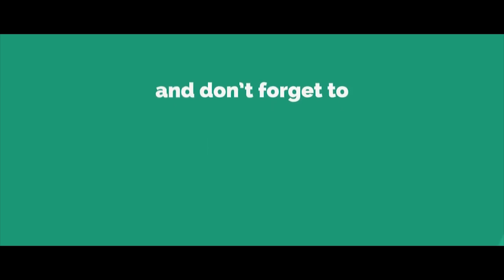आरती - भोर भई दिन चढ़ गया मेरी अम्बे - Bhor Bhayi Din Chad Gaya - Ambe Maa Aarti - Neelam Kr.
► Song: Bhor Bhayi Din Chadh Gaya Meri Ambe
► Singer: Neelam Kr.
► Recording Studio: Smart Digital ( 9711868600 / 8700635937 )
► Video, Concept & Direction By: Ishan Narrang
► Production Head: Ishan Narrang
► Producer: Rajender Narang ( Vicky Narang )
► Copyright: Supertone Digital